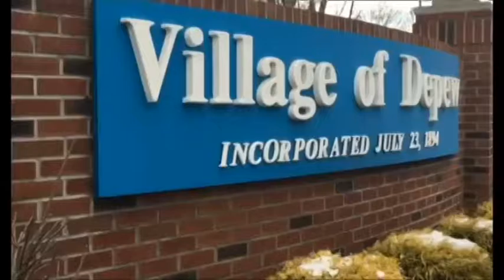Dr. David Shamenda - Celebrating The Early Church Message - September 2016